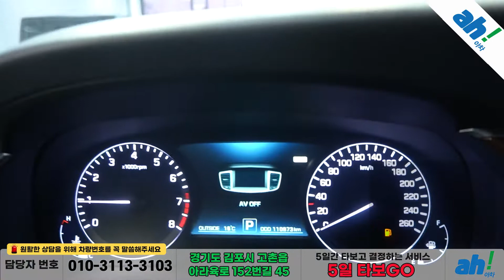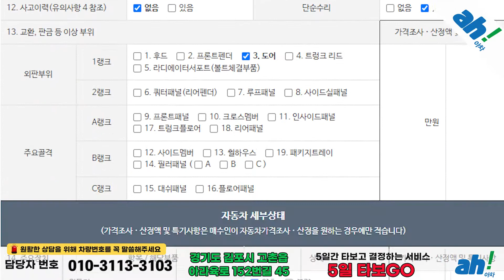[아차] 옵션 빵빵!! 관리상태 최상!! 중고차딜러추천!!😍현대 에쿠스(신형) VS380 익스클루시브 feat. (18나1838)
1. 차량대금의 10% 결제 및 계약서 작성(차량 체크리스트)
2. 종합보험 가입(최소 3개월, 자차 포함)
3.5일간 타보고 구매확정 시 차량대금 잔액 및 부대비용(이전비 등) 입금 후 이전 등록
4. 타보고 차량 반납 시 이유 불문 환불 처리(제반 비용 공제)

5일간 타보고 구매 결정하실 수 있는 서비스입니다.